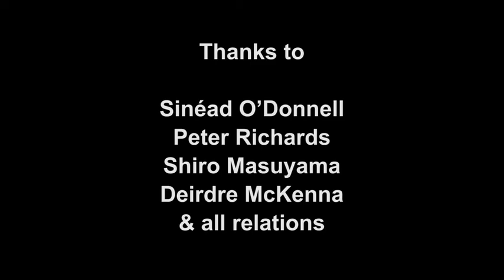" A Clockwork Pisang" Lee Wen at Golden Thread Gallery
i do not say it was assault because there is no evidence
i only know i found my head had 4 or 5 bumps and covered in blood.
i only ask why and go on my way
i have no answers and blame no one
but give us back what belong to us
do not ask me to give what i do not have for you
i do not have any idea who you are
but you hover over me
i do not see your face and yet
so many fear your power
i do not say you are to blame
and yet many ask me not to say your name
you ask me to live and die for this?
you can take what you want but you cannot stop the flow of Tao
AWAKE before you lose again what we all love you for
as servants of society
not tyrants of enforced slavery
my face may only be masked by the veil of violence for few seconds
for my face shines like the sun in the sky of truth
that all may see even sealed lips in silence need not utter...

truth and silence be my task